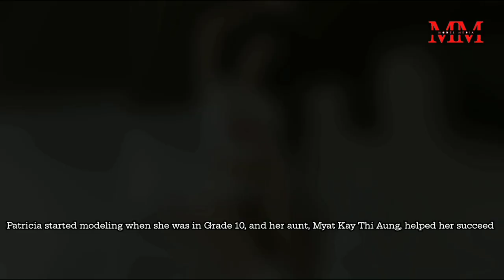Myanmar Model Patricia who looks like Western Girl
She is famous for her Westernized looks among other Myanmar Model girls.